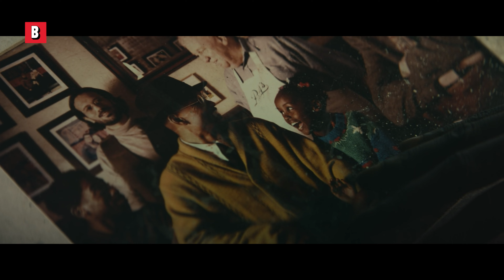Salvate il gatto a tutti i costi | Scena finale di A Quiet Place - Giorno 1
Si sacrifica per salvare la sua amica... e il suo gatto
🔥 Acquista o noleggia il film completo in italiano ORA ➤
Titolo del film : A Quiet Place - Giorno 1